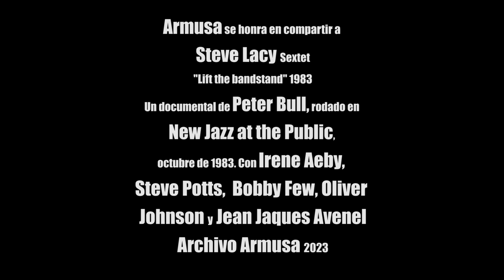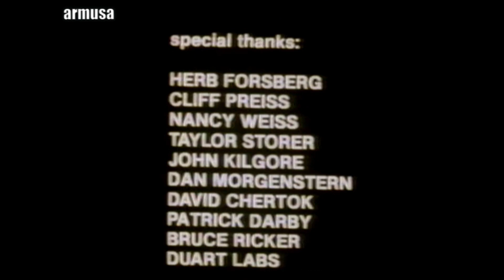Armusa celebra a Steve Lacy con su sexteto en un documental de Peter Bull, de 1983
Un documental extraordinario sobre el mago del soprano, Steve Lacy, donde repasa su vida y toca solo y con el sexteto.